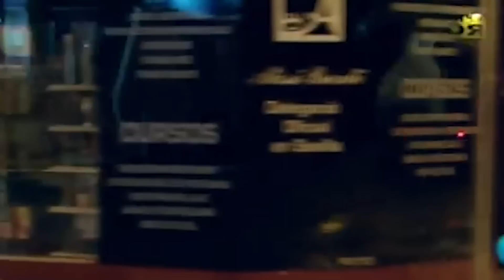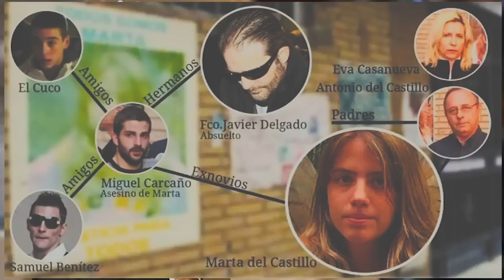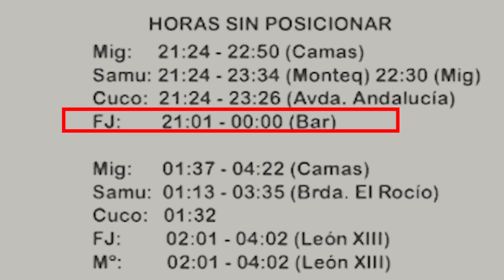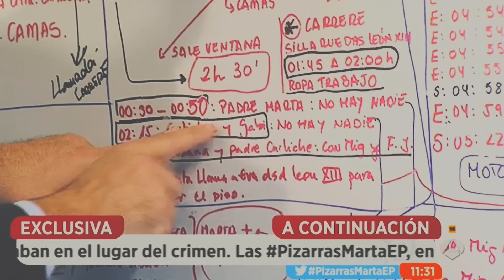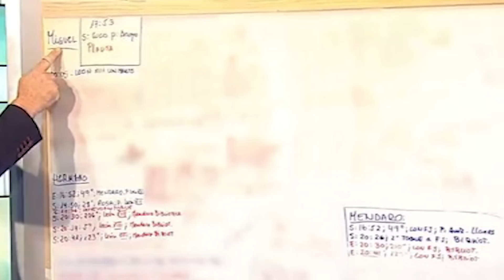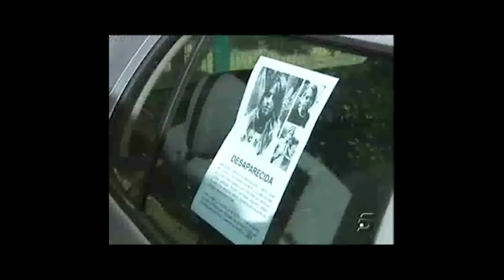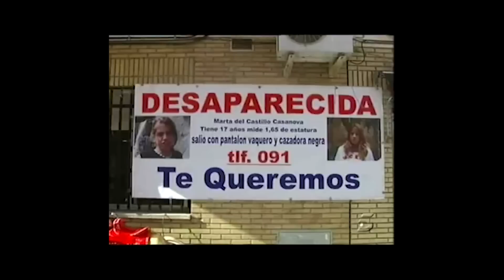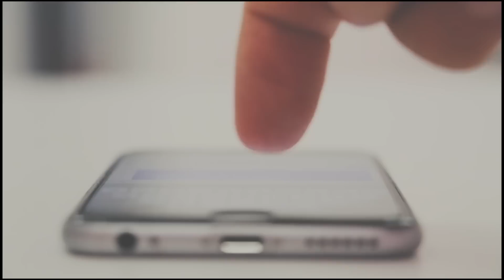Perito Marta del Castillo: El estudio del Móvil de Carcaño e Implicados se podría haber hecho antes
Vídeos recomendados:

LA SUPUESTA MADELEINE HA HABLADO CON LOS PADRES DE MADELEINE MCCANN. WildHater
El Rincón del Disidente | Las cintas de Miguel Ricart Nº1
El Rincón del Disidente | Preguntas y respuestas tras la primera cinta de Miguel Ricart
Marta del Castillo - ¿Qué paso en el bar del hermano de Carcaño el día siguiente al Crimen?
The Caris Talking 17 El Rincón del Disidente (Manu) | Alcàsser - Miguel Ricart -
El padre de Marta del Castillo: «Si no hubiera socialistas implicados se habría resuelto en 2009»
Inesperado comunicado de JuanjoVlog con última hora
HAN ENCONTRADO ROPA Y RESTOS DONDE PUEDE ESTAR MARTA DEL CASTILLO.
Trailer Macastre, con Triun Arts
DESAPARECIÓ en un CRUCERO de DISNEY: El CASO (sin resolver) de REBECCA CORIAM | Flisflisher
La CIUDAD "MALDITA" creada por DISNEY: Los CRÍMENES de CELEBRATION | Flisflisher
El Rincón del Disidente | Iberia Asesina - Ana Julia Quezada, la asesina del pescadito
EL TRIANGULO AMOROSO QUE SALIÓ MUY MAL
Martha Caballero
HIZO ALGO HORRIBLE || El rey del cachopo
Pizarras de la Vergüenza 2 - Horarios de FJ del día 25/01/2009 -
Marta del Castillo - Directo 2 Ampliación y debate -
El Rincón del Disidente | El Caso Lucía Vivar - Entrevista a Myriam Moya, experta forense y perito
La Firma del Disidente - Programa 11 (Actualidad del Caso Alcàsser)
nueva investigación del paradero de Marta del Castillo
🆘 CASO MARTA DEL CASTILLO 💔 Antonio del Castillo cuenta qué pasó realmente ¿Quién fué el asesino?
Marta del Castillo ¿Cómo actuó la policía en las horas posteriores a la desaparición?
Buscando a Marta del Castillo.
La Firma del Disidente - Programa 12 (Actualidad del Caso Alcàsser)
Aparece UNA MUJER DESNUDA CON UN CADÁVER ANIMAL por RANDONAUTICA. WildHater
Macastre "Historia de un crimen olvidado"
Madres en prisión, España 🇪🇦 (Documental)
Crímenes en España | Crónica Negra (años 90) 🇪🇦 (Documental)
El Rincón del Disidente | Sucesos Criminales (Actualidad Capítulo 48 - 27/04/2023)
El Rincón del Disidente | Fernando García, la lucha de un padre - Programa Especial
El Rincón del Disidente | Caso Alcàsser, 30 años del crimen más mediático de España
Entre cateos, autopsias y videos, las inconsistencias en el caso de Debanhi Escobar
Conferencia sobre los últimos avances del caso Debanhi Escobar
Debanhi no cayó viva a cisterna como decía perito de Fiscalía de NL - En una hora
Cronología del caso Debanhi Escobar - Despierta
¿Quién mató a Debanhi Escobar? La interrogante que sigue en el aire
Caso Debanhi Escobar: nueva autopsia dice que murió de "asfixia por sofocación" • FRANCE 24
Padre de Debanhi Escobar dice que su muerte fue feminicidio | Noticias Telemundo
CASO DEBANHI ESCOBAR ÚLTIMA HORA
"El Jaguar" comparece ante el ministerio público por caso de Debanhi Escobar
"El Jaguar" acude a declarar por caso Debanhi Escobar
Los pecados de vuestra madre || LA CRUEL LORI VALLOW
DESMONTANDO EL HILO DE WISMICHU CONTRA BIYIN Y AURON
Miguel Ricart: “No me puedo arrepentir de lo que no he hecho”
Miguel Ricart: “Antonio Anglés es basura”
TRAICIONÓ a sus HERMANOS por NAVIDAD: El CASO de KRISTY BAMU | Flisflisher
El CRIMEN que CAMBIÓ las LEYES: El CASO de ANA ORANTES | Flisflisher
Reaccionando al documental de ATRESPlayer: Anglés, historia de una fuga
ALCASSER /// Antonio angles, ese tio es el de la foto, ojala este muerto
Axel Entrevista a uno de los primeros investigadores del Caso Alcàsser junto a Fernando García
30 años del crimen de Alcásser: ¿Dónde está Antonio Anglés?
Directo Actualidad 14/03/2023 - Actualización caso Marta del Castillo - Jóvenes agresores Sexuales
Las cinco preguntas clave en el caso de Marta del Castillo
❗️ GIRO RADICAL en el Caso Marta del Castillo: el Cuco CONFIESA ❗️
¿Dónde está MARTA DEL CASTILLO? | Habla el productor ejecutivo de su documental en Netflix.
EL RINCÓN DEL DISIDENTE ENTREVISTA MIGUEL RICART
MIGUEL RICART ENTREVISTA